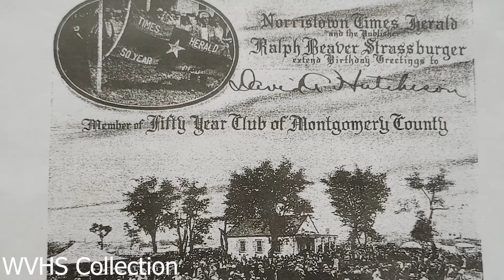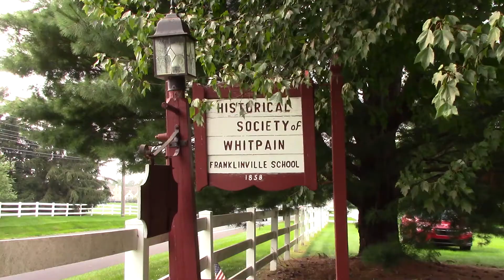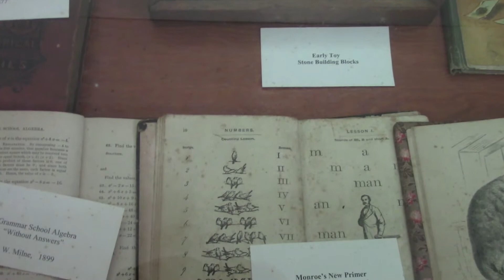Franklinville School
In this video, HSMC Curator Karen Ploch partners with the Wissahickon Valley Historical Society (WVHS) to talk about the Franklinville School. The school is located at 1701 Morris Road, Blue Bell, PA and is preserved by WVHS. It is the last surviving one room school house in Montgomery County, PA that has not been converted into a private residence or local business.

In 2021, WVHS started much-needed renovations at the Franklinville School.  The work included a new electrical panel, improved drainage, and waterproofing of the foundation. Initial funding was obtained primarily through a Pennsylvania legislative grant, offered by the Keystone Communities Program, and made available through Representative Liz Hanbidge. Individual donors have also supported the project. As of September 2021, additional work is still necessary for the school including: rewiring, a new roof, new HVAC, rebuilding the front and back porches, and painting inside and out.

When the renovations are complete, the school, furnished as a 19th-century, one-room classroom, will be used to educate students and the community about the history of our area.

For people wishing to donate money to WVHS for this project, please visit the "Get Involved" page on their